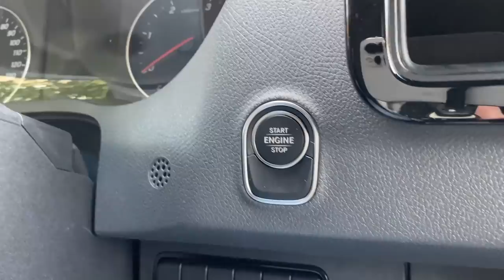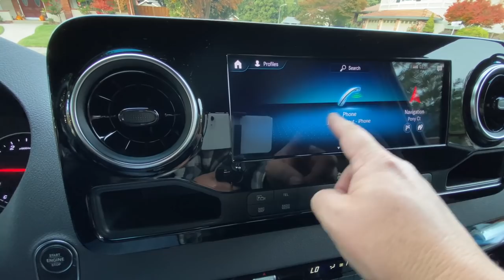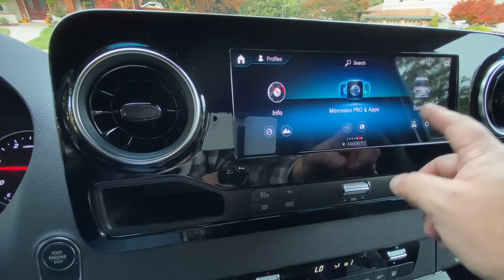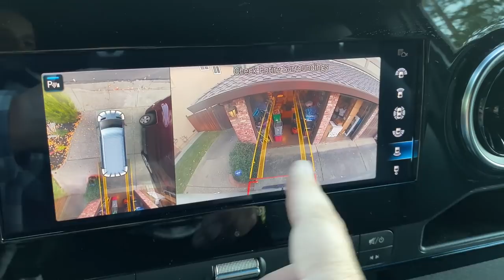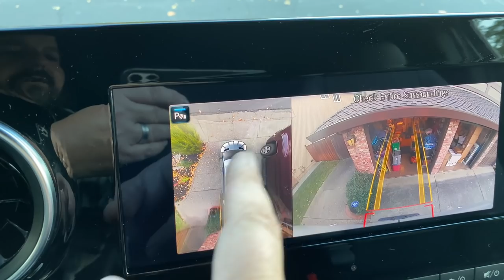New Rig for Locker Nuts! What did I get to LEVEL UP my abandoned storage auction buying?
For over a year I've been contemplating, researching, testing and deciding on a new vehicle to level-up my storage auction buying business. Actually, my New Year's resolution was to invest in the business, and now the year is almost over but I finally pulled the trigger. What did I get? How do I like it? Let me introduce you to the new rig, and the excitement of future adventures it'll take us on.